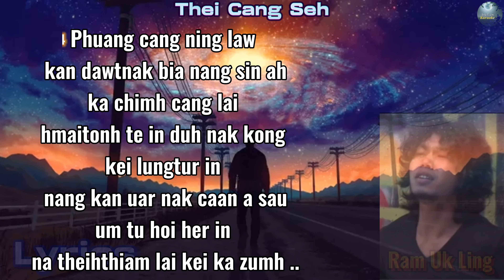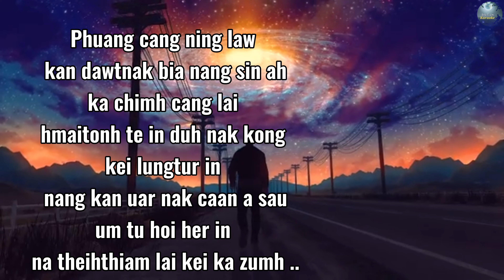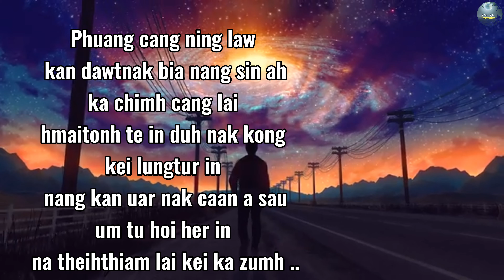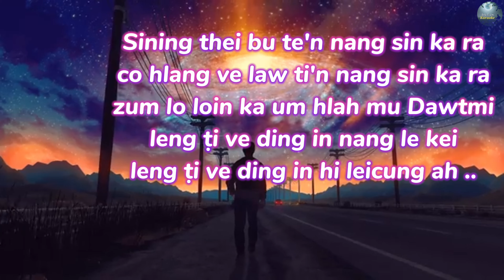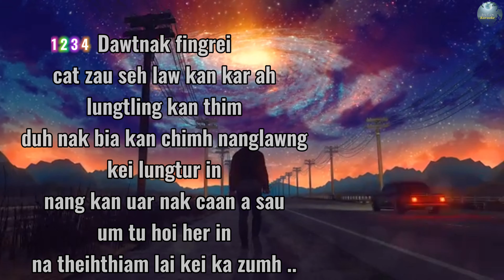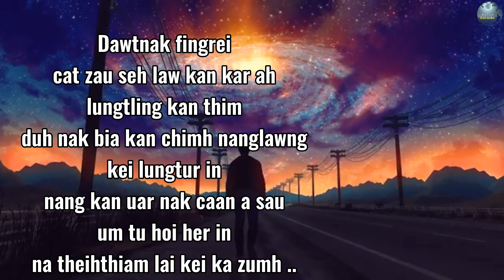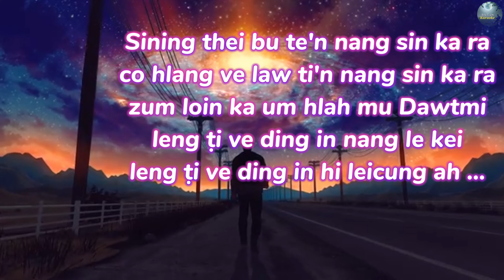Thei Cang Seh || LYRICS ( Ram Uk Ling )